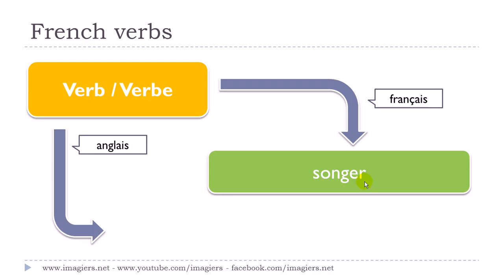Aprende francés # Curso de francés # 1 verbe # songer